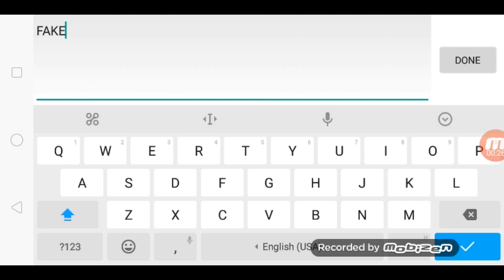I found a Fake AylmZack in ssb